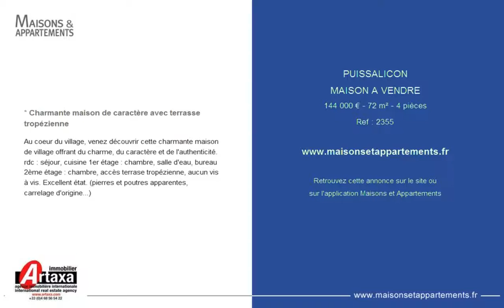PUISSALICON - MAISON A VENDRE - 144 000 € - 72 m² - 4 pièces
Référence : 2355

* Charmante maison de caractère avec terrasse tropézienne
Au coeur du village, venez découvrir cette charmante maison de village offrant du charme, du caractère et de l'authenticité. rdc : séjour, cuisine 1er étage : chambre, salle d'eau, bureau 2ème étage : chambre, accès terrase tropézienne, aucun vis à vis. Excellent état. (pierres et poutres apparentes, carrelage d'origine...)

Cette annonce vous est proposée par l'agence ARTAXA IMMO